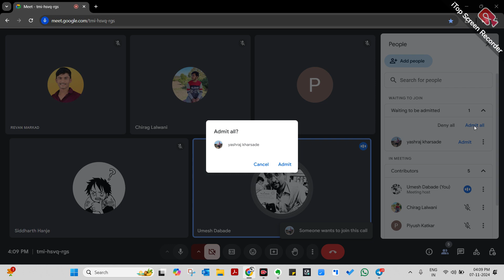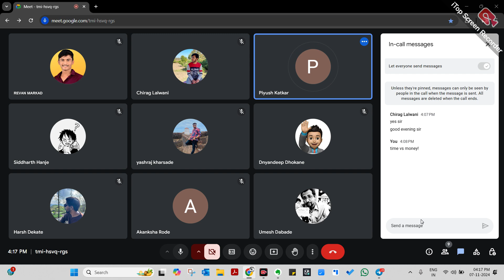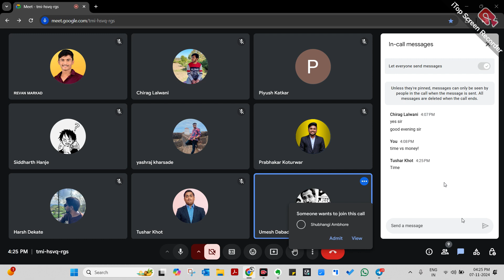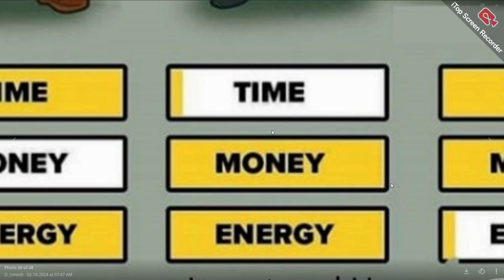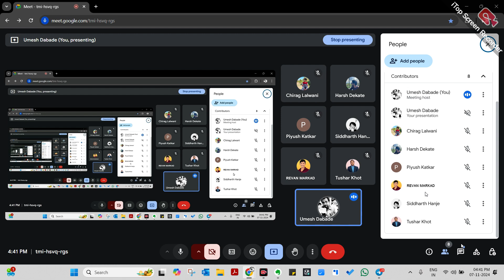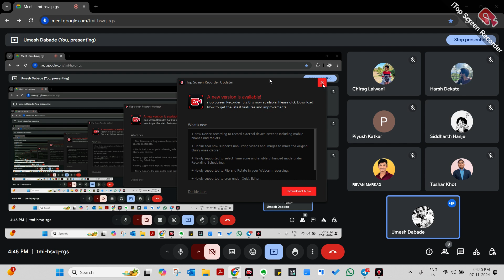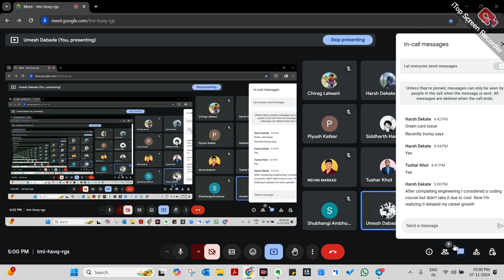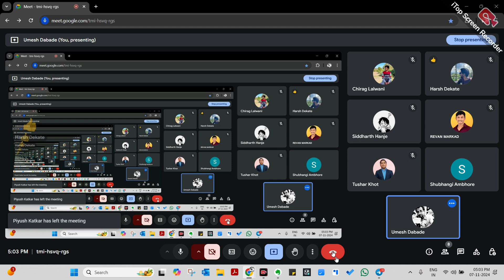COMMUNICATION SESSION | GROUP DISCUSSION | TIME VS MONEY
NMD Pvt Ltd is one of the Top Ranked Data Analytics and Data Science institute in Pune. We provide offline and online courses with 100% placement guarantee.